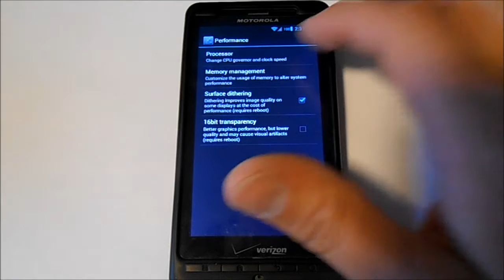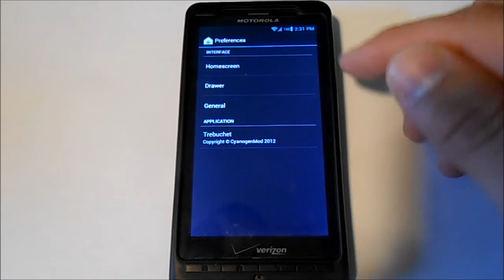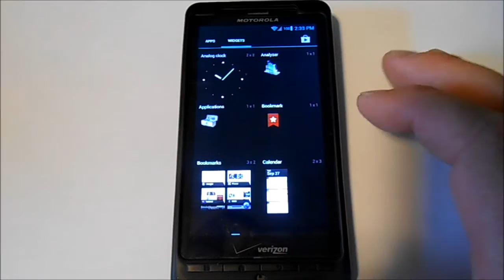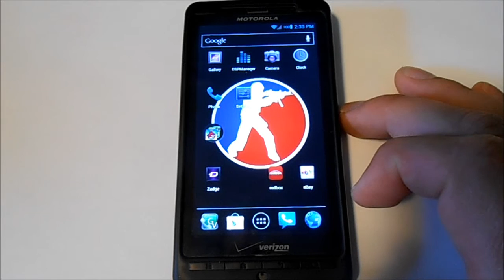Motorola Droid X2 rom CM9 DX2 alpha 3 ICS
Quick look at CM9 on the motorola Droid x2
Link to CM9 on the DX2

PLEASE READ
I am happy to help with any problems my subscribers are having on their android devices. I am going to need lots of info from you to help. 1.  What device you are on.  2.  What android version you are running.  3.  What rom or stock rom you are on.  4.  What you have done to the device.  5.  What recovery system you are using. With this info I will be able to help much faster. 